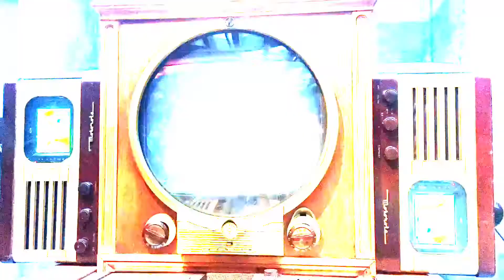MONA | 澳大利亚最大的私人博物馆 | 塔斯马尼亚 | 非常诡异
My first visit to MONA (museum of old and new art). It is quite creepy but really cool.